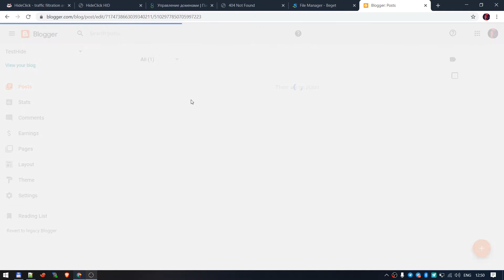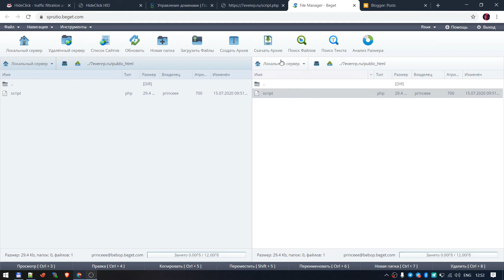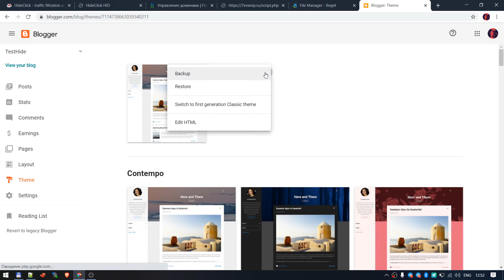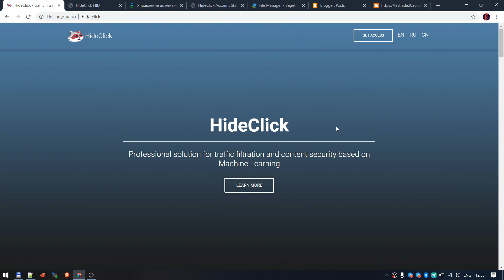🛡️Hide.Click - Blogger integration / Интеграция с конструктором Blogger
Из этого видео вы узнаете как интегрировать наше решение с конструктором Blogger.

TG: @hideclick
In this video you will learn how to integrate our solution with the Blogger constructor.

TG: @hideclick